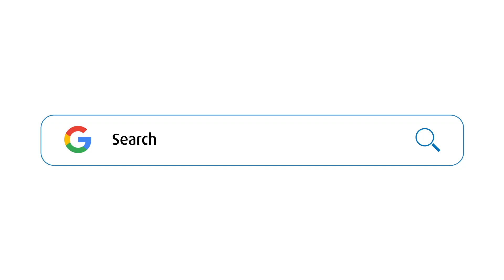How to Select the Right Finance for Your Business? | Bajaj Finserv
If your business is new, then purchasing new equipment will call for substantial investment. More often than not, your small business wouldn’t have the necessary cash to pay upfront for the cost of equipment. In case your business has enough capital to meet the cost, you could consider investing this excess cash in other high-return generating areas or you could re-invest it for business purposes too. In both these cases, you can explore the following options to finance your new business equipment.
Business owners can avail a secured loan against property (LAP) to meet their financial gaps. With loans available up to Rs.3.5 crore, self-employed individuals can utilise funds to buy the required equipment.
LAP tenures range from 2 to 20 years and give ample time to borrowers for repayment.
One can also receive doorstep service for providing all documentation and have the process completed within 72 hours.
Equipment Loan
Business owners can avail equipment loan specifically designed to purchase plant and machinery. With this collateral-free loan, individuals can get up to Rs.30 lakh as financing.
Hire Purchase
Hire purchase is a credit facility with which a self-employed individual can buy equipment and pay for them in easy monthly installments. The ownership title remains with the seller and is only transferred to the buyer after the full payment of the outstanding amount.
Lease Financing
Lease financing is a method of renting business equipment from an owner and paying monthly rentals against it.
These were the 4 ways in which a self-employed individual can avail financing for purchasing new equipment. Those availing these loans can also get pre-approved offers from Bajaj Finserv. Pre-approved offers may include discounts on interest rates or a top-up loan.
Bajaj Finserv offers various equipment financing options to self-employed individuals. With large capital up to Rs.30 lakh that is unsecured in nature and are approved in under 24 hours, these loans are ideal financing options for new business equipment.

Invest in your factory infrastructure, maintain an adequate inventory level, upgrade to the latest plant and machinery, expand your reach to new markets or increase working capital with a small Business Loan up to Rs.30 lakh with Bajaj Finserv. Quick, easy and hassle-free, these loans offer a suite of features and benefits like low interest rate, large unsecured capital, flexi loan facility, pre-approved offers, easy eligibility criteria and minimal documentation.

Bajaj Finserv is India’s fastest growing and most diversified non-banking financial corporation. Our robust business growth is driven by our belief system of never settling for good and chasing the great. It is this belief that shapes everything we do. Constantly reducing time and effort for the consumer, our wide portfolio of financial products and services are designed to make your life pursuits hassle-free.